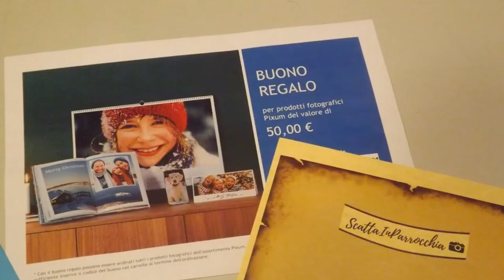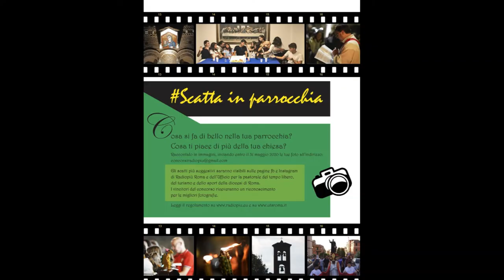Scatta in parrocchia, edizione 2020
Cosa si fa di bello nella tua parrocchia? Cosa ti piace di più nella tua chiesa? Raccontalo con le immagini!

Dal 1 gennaio 2020 al via le iscrizioni alla terza edizione di "Scatta in parrocchia" il contest fotografico, per la Diocesi di Roma, aperto a tutti. Tema libero, tre premi in palio, voto online e voto della giuria. Tutte le informazioni, regolamento e scheda di adesione su